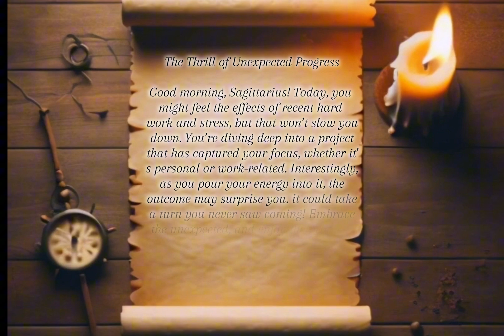Sagittarius Horoscope for September 25, 2024: The Thrill of Unexpected Progress